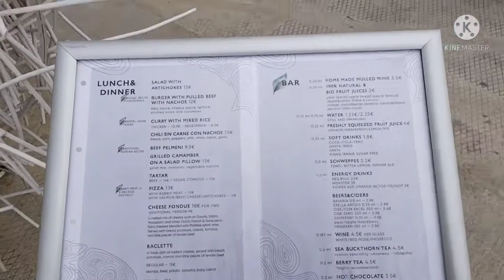BORMALA CITY IN MALTA | DATEartCafe | AMERICAN UNIVERSITY OF MALTA | SUMMER IS COMING SOON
Hello Freinds,